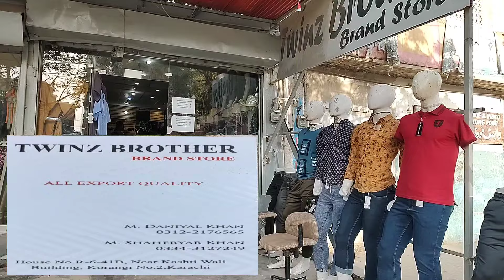Lotlo offer Big sale 🔥Largest range of kids and adults garments☝️cheapestprices branded collection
Lotlo offer 🔥Largest range of kids and adults garments☝️cheapestprices 😱 branded collection
Twinz brother brand 🏪 par lag game zabardst sale
Bachon or baron k T-shirt 👕 jeans or branded shirt par big sale offer
Bhai ka dawa hai k is price me or kahen nhi mily gy suit fabric ki

Cheapest price market

bazar update
Eid shopping